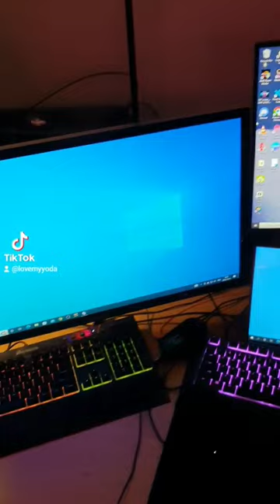This song Slaps though